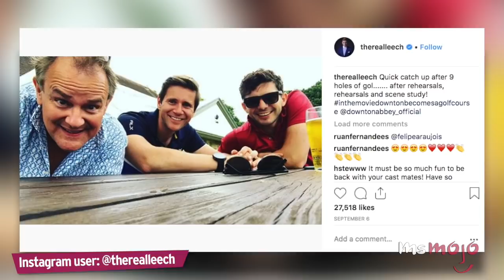Top 10 Things We NEED to See in the Downton Abbey Movie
These are the things we’d love to see in the Downton Abbey movie! For this list, we’re taking a look at character and story arcs that should be explored in the big screen adaptation of Julian Fellowes’ acclaimed television series. We want to see Tom in love again! We also want to see Edith and Marigold living happily. Just as Anna and Bates got their happy ending, the series left Edith on a high note. Hopefully the film doesn’t undo all the progress she’s made and continues to see her thrive.

List Entries and Rank:
10. Tom in Love Again
9. Edith & Marigold Living Happily
8. Memorable New Characters
7. A Significant Other for Barrow
6. Servants Rebelling at the Abbey
5. Daisy Pursuing a New Career
4. Thoroughly Modern Mary Kesha
3, 2 & 1???

Check out the voting page for this list and add your picks

Special thanks to our user plastictongue for suggesting this idea